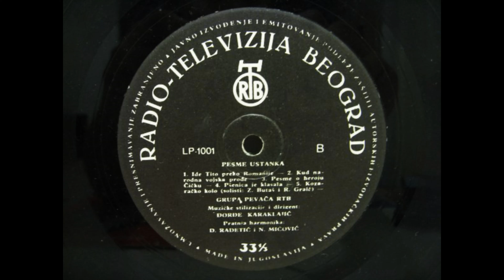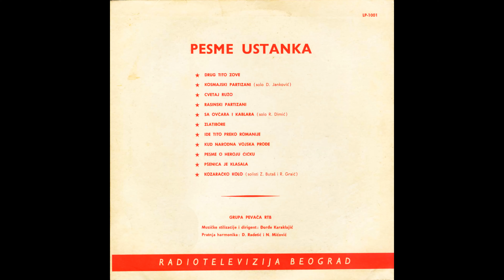GRAMOFONSKE PLOČE SFRJ - Grupa Pevača RTB - 1968 - B04 - Pšenica Je Klasala - HD 4K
Grupa Pevača RTB - 1968 - Ploča 02 - B Strana -

BO4 - Grupa Pevača RTB - Pšenica Je Klasala

Grupa Pevača Radio Televizije Beograd
Muzičke Stilizacije i Dirigent: Đorđe Karaklajić
Pratnja Harmonika: D. Radetić i N. Mićović